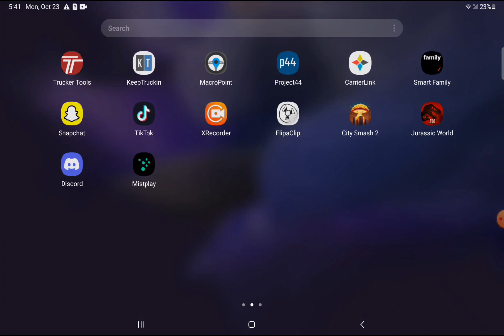TITANABOA! JWTGcot ep.1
HELLO, my name is MRsaurus pronounced (mister-sor-us)looking at you jurassic insider, and welcome to this episode of jurassic World the game!!
A game all about getting stronger dinos and creatures to DESTROY your opponents (of which are ai)

I hope you enjoy this episode and maybe sub too it doesn't even pay, so no pressure!
Another thing is i would like to do a finger reaveal at 50 subs, so dont miss out!!!(joke, btw)

ok, byyeeeeeeeeeeeeeeeee, and have an incredible day!